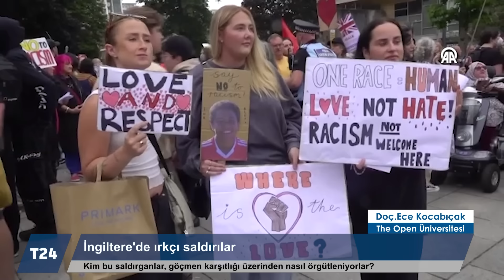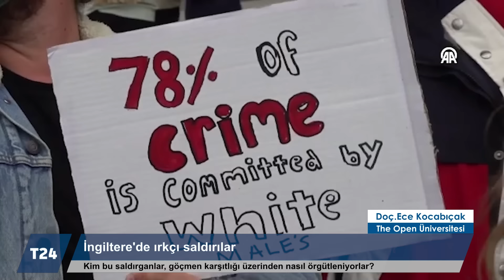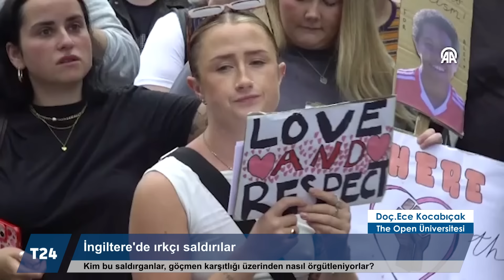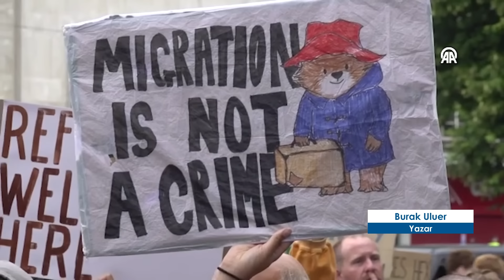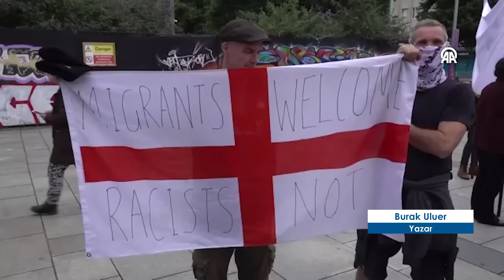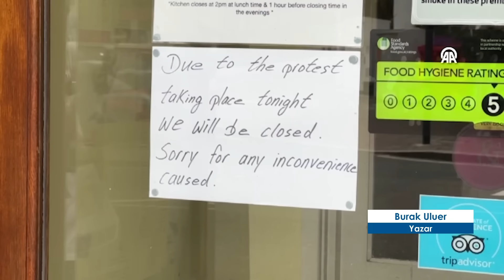İngiltere'de ırkçı saldırılar; 14-88 ne anlama geliyor?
İngiltere'nin kuzeybatısındaki Southport kasabasında 29 Temmuz'da 17 yaşındaki, Galler doğumlu bir çocuğun, Taylor Swift temalı bir dans etkinliğinde bıçaklı saldırı sonrası üç kız çocuğu hayatını kaybetti.

Sosyal medyada failin Müslüman ve göçmen olduğu yönünde doğru olmayan bilgilerin dolaşıma girmesiyle ülkenin birçok bölgesinde ırkçı saldırılar oldu.

Kim bu saldırganları, hedef sadece Müslümanlar mıydı, 'Beyaz üstünlükçü' söylem nasıl örgütleniyor, hangi siyasal parti ve yapılar bu ırkçı saldırıların arkasında?

İktidardaki İşçi Partisi olayları nasıl ele aldı, güvenlikçi politikalar devreye girecek mi, ırkçı yapılar hangi söylemlerden besleniyorlar, anti-ırkçı, anti-faşist gruplar güçlü mü?

Bütün bu soruları The Open Üniversitesi Sosyoloji Bölümü'nden Doç. Dr. Ece Kocabıçak ve yazar Burak Uluer, Soru/Cevap'ta Candan Yıldız ve Metin Kaan Kurtuluş'un sorularını yanıtladı.